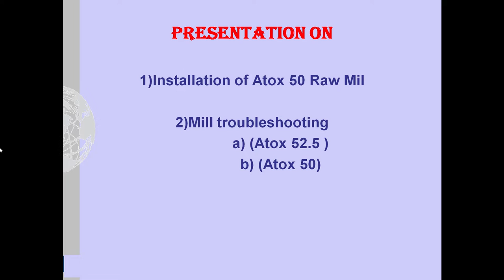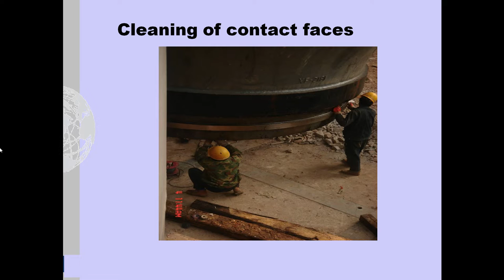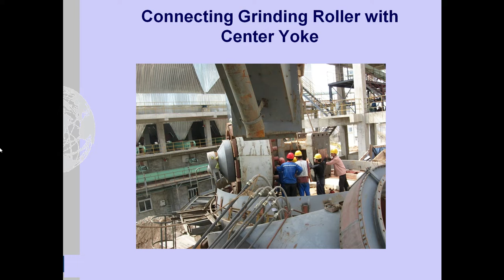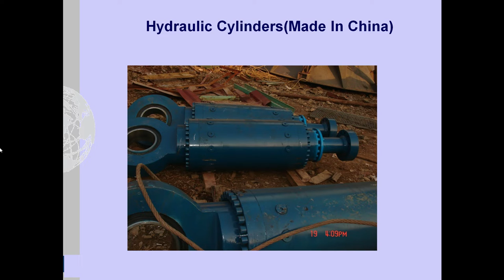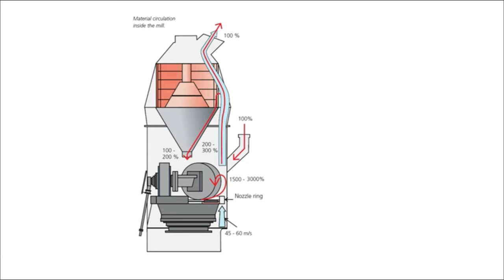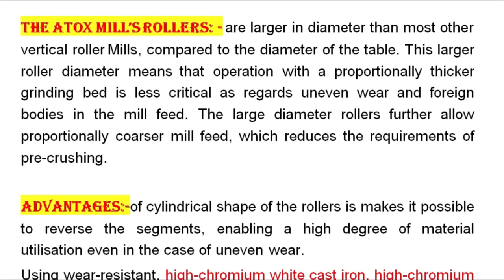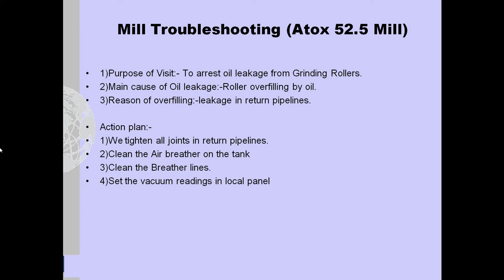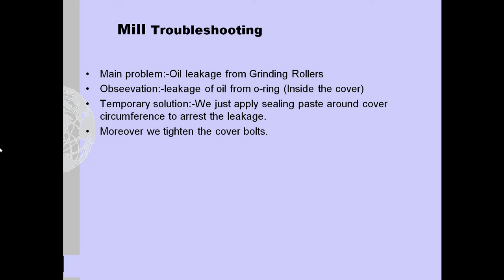Atox 50 VRM installation and Trouble shoots